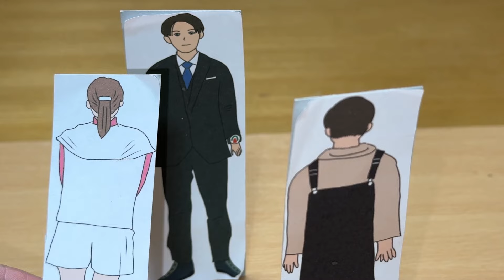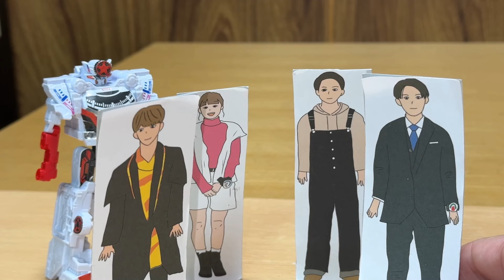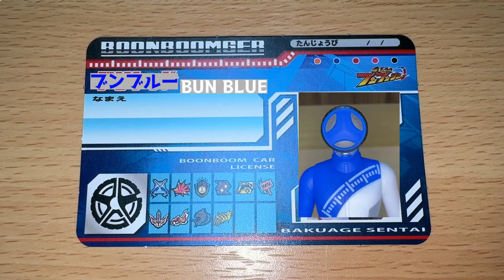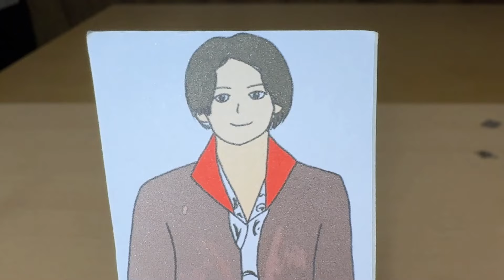ブンブンジャーを届けたい！爆上戦隊ブンブンジャー 第11話①劇中再現動画！先生から大也への依頼！Bakuage Sentai Boonboomger ep11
爆上戦隊ブンブンジャーの第11話（バクアゲ11）「少年がほしいもの」をDXブンブンジャーロボ、DXブンブンチェンジャー、DXブンブンハンドル、DXブンブンポリスセット、DXブンブンビルダーセット、DXブンブンナイトセット、GPなりきりブンブンジャー、DXブンブンチェンジアックス等で再現してみた♪パート①。

大也が、ある人のもとへ“ブンレッド”を届けることになった。
ミッションの依頼者は大也が届け屋を始めるきっかけになった男・内藤雷汰であった。
その頃街では、新たな苦魔獣が大暴れしていて、謎の改造隊長キャノンボーグが登場し・・・

細部調：西崎茜（MeΦYou製オリジナルキャラクター）
・MeΦYou ECサイトはコチラ↓

2020年1月9日に視聴者様を対象に年齢層のアンケートを実施して、下記の結果を得ました。
30歳以上(30 years or older) 58%
20歳以上(20 years or older) 12%
15-19歳(15 to 19 years) 12%
13-14歳(13 or 14) 8%
12歳未満(Under 12) 10%